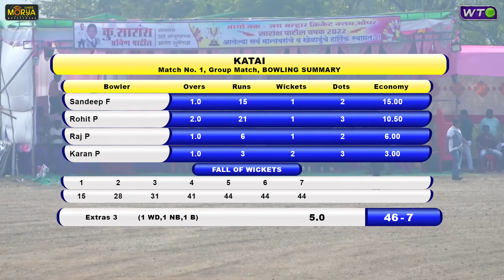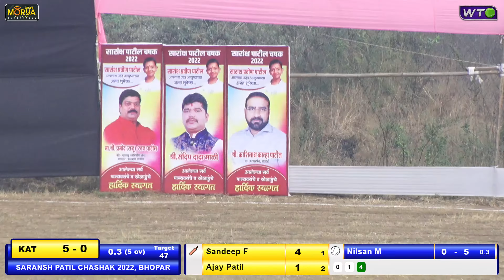Katai vs Sapard | Saransh Patil Chashak 2022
Day 1 | Saransh Patil Chashak 2022 | Bhopar